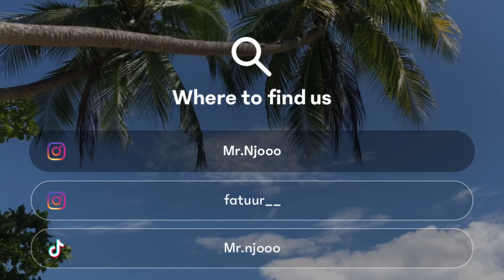Cara random joju menghabiskan malam minggu dirumah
Dan yg pengen tau keseharian kita, follow kita di sosmed di bawah

NJOO

JUNA